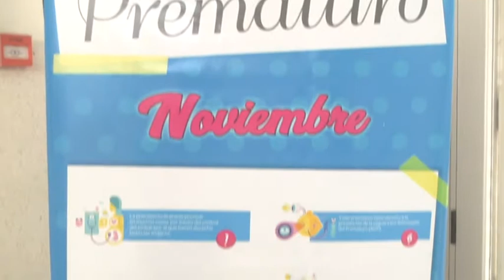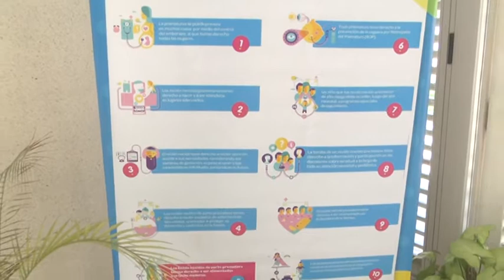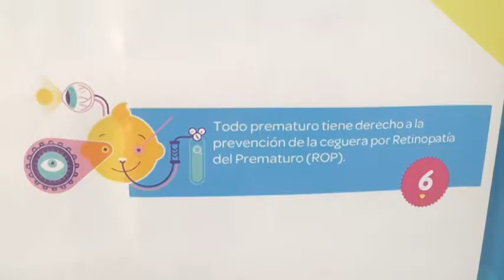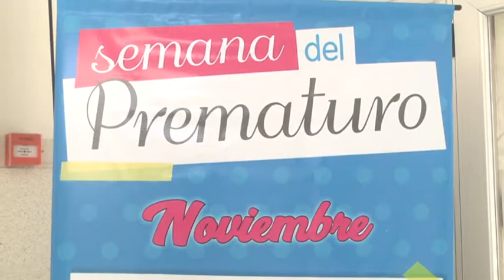MARIELA BONFIGLIO – PEDIATRA – SAMCO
SE CONMEMORÓ LA SEMANA DEL NIÑO PREMATURO